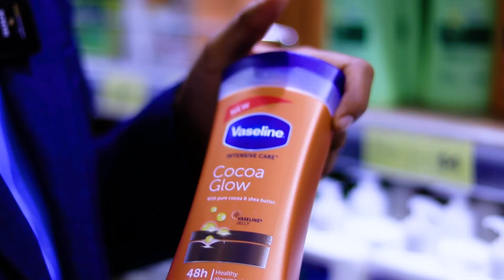𝐐𝐢𝐢𝐦𝐨 𝐃𝐡𝐢𝐦𝐢𝐬 - 𝐒𝐮𝐮𝐪 𝐉𝐢𝐦𝐜𝐚.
Ka xulo halkaan waxay naftaadu ka helayso kana soo dalbo adeeg.com ama soo booqo Xarumaheena.

Hayat Market
In kabadan filashadaada